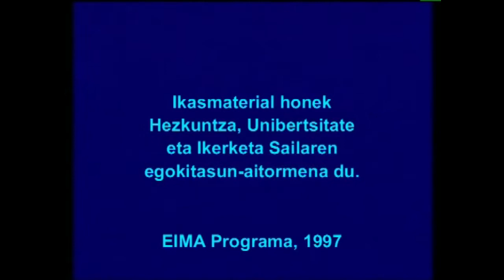GABRIEL ARESTI (UNTERGANG)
Bisita nazazu esteka honetan Arestiri buruz gehiago jakiteko